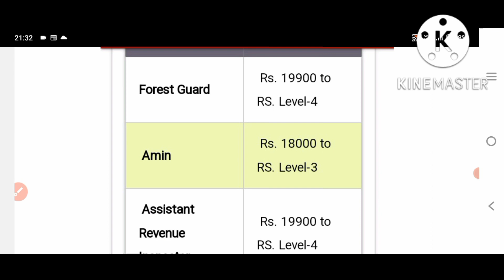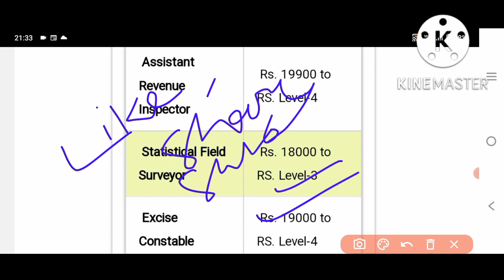OSSSC GROUP C SALARY 2022||ALL POST SALARY||ଫୋରେଷ୍ଟଗାର୍ଡ,କନଷ୍ଟେବଳ,ARI, AMIN,SFS